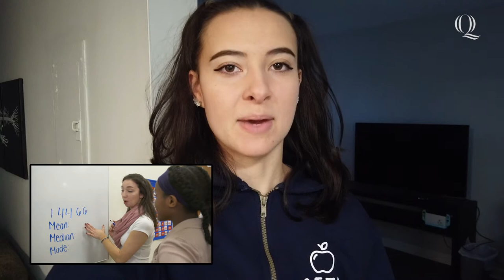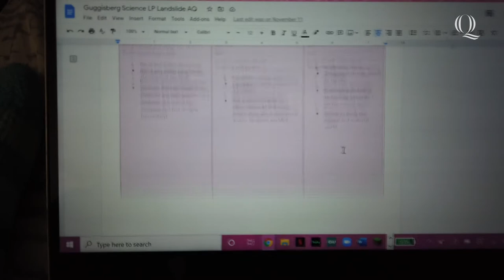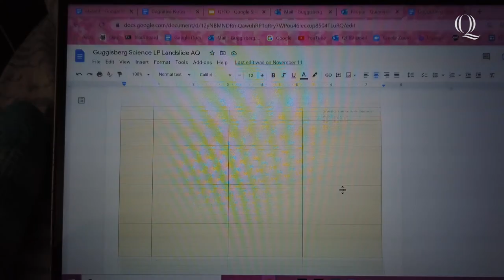Quinnipiac Day in the Life: Student Teaching Experience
Are you interested in becoming a teacher? Wondering what your student teaching experience will look like at Quinnipiac University? Follow Stefanie Guggisberg '22, MAT '23, as she takes you inside the classroom with her, and discusses other ways she gets involved at Quinnipiac to prepare her for a future in the classroom.

00:00 What's life like as a student in the Quinnipiac MAT program?
00:14 Meet Stefanie Guggisberg
00:23 Why Stefanie wants to become a teacher
00:41 Benefits of Quinnipiac's MAT program
00:54 Cognitive Psychology class
01:07 Quinnipiac's Future Teachers Organization
01:53 Stefanie's field study at Fair Haven School
02:51 How Quinnipiac sets up field studies for juniors and seniors in the MAT program
03:27 Working on a lesson plan for class